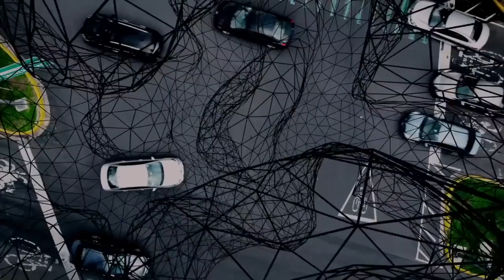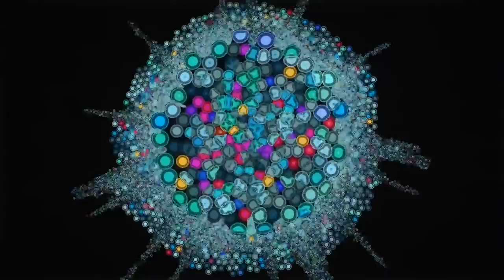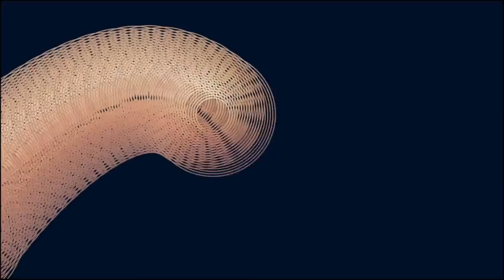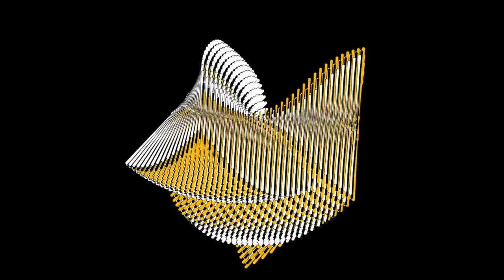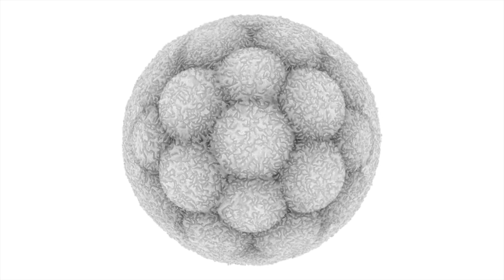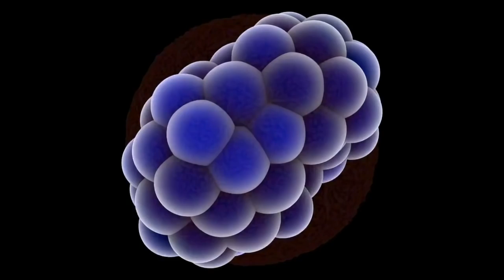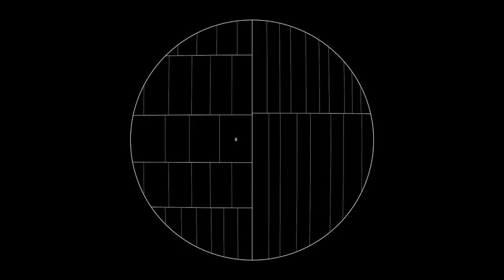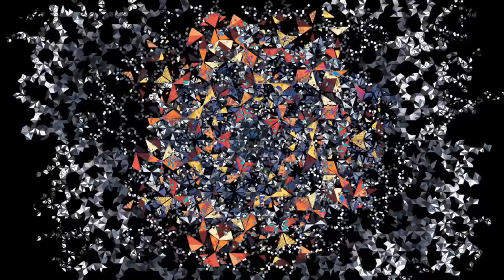PAREIDOLIA || Trippy Audiovisual Groovy LoFi House Mix || Andres de Nampula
==Transmission Commencing==

Location: Fusiform Face Area, Inferior Temporal Cortex, Brain
Era: Creation
Author: Andres The Hutt
Video Enabler: Max Cooper

A Trippy journey guided by Groovy LoFi House into the visual cortex of the brain. Pareidolia is the tendency for incorrect perception of a stimulus as an object, pattern or meaning known to the observer, such as seeing shapes in clouds, seeing faces in inanimate objects or abstract patterns, or hearing hidden messages in music.

Common examples are perceived images of animals, faces, or objects in cloud formations, the Man in the Moon, the Moon rabbit, and other lunar Pareidolia. The concept of Pareidolia may extend to include hidden messages in recorded music played in reverse or at higher- or lower-than-normal speeds, and hearing indistinct voices in random noise such as that produced by air conditioners or fans.

001 - A Bronx Tale - Intro Sample
002 - Harrison BDP - It's Foggy Outside (Original Mix)
003 -Yazmine - Spell (Stullet Remix)
004 - DJ Planet Express - Wanted U to Kno (Original Mix)
005 - Harrison BDP - Decompression (Original Mix)
006 - Harrison BDP - Convection Zone (Original Mix)
007 - Demuja - Loose Legs (Original Mix)
008 - Demuja - Getting Dark (Original Mix)
009 - Mood J - NY Vibration (Original Mix)
010 - Demuja - Peggy (Original Mix)
011 - Tour-Maubourg - Manhatten to Brooklyn (Original Mix)
012 - DJ Different - Manhatten Drive (Original Mix)
013 - Sonderr - Rush Hour (Original Mix)
014 - DJ Houseplants - All Those Nights (Original Mix)
015 - DJ AEDIDAS - Another Day

Genre: LoFi House, Terrace House, House Music, Filter House, Vapor House, Vaporwave, Tech House, Techno